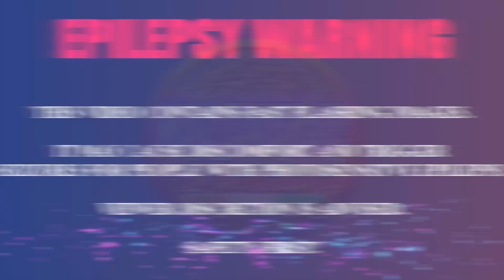Light Wave Effect Green Screen+Overlays | mvstudio | LightWaveEffect | Chroma Key 2021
► To use any VFX Asset produced my this channel you need to be a Subscriber of this channel, and Must provide Credit: [VFX by @MultiVerse Studio
► Only for Personal USE, The effect should not be the main constituent of the video.

*: (=’ :’) : Thanks For Visiting My Channel, Please Visit Again.